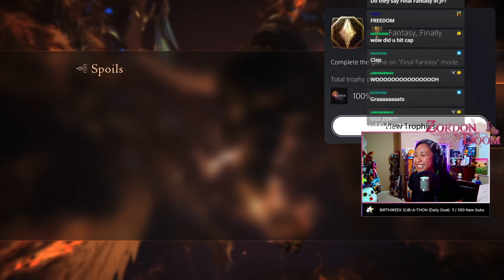FINAL Fight against Ultima on FF Mode (JP) | I Platinumed Final Fantasy XVI!